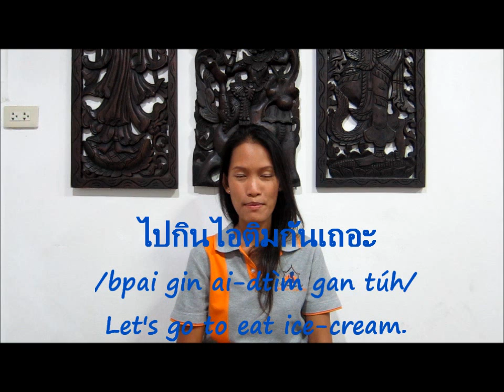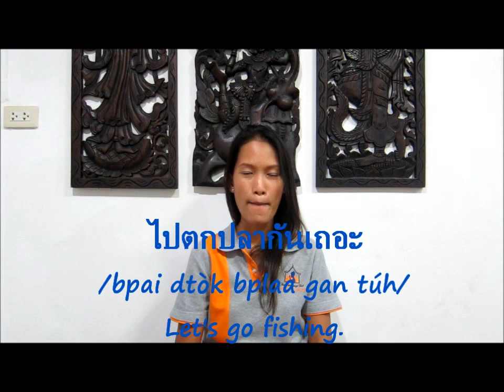Learn Thai Phrase | Let's | กันเถอะ /gan tùh/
If you like this lesson, please click on the "Like" botton. In this video, we will learn how to say "Let's" ,กันเถอะ /gan tùh/. This is a widely used phrase.
We do lessons at our school, at a site of your choice in Bangkok or learn Thai Online using Skype.